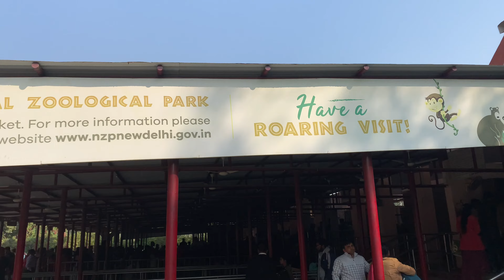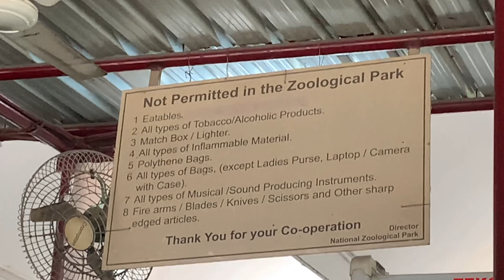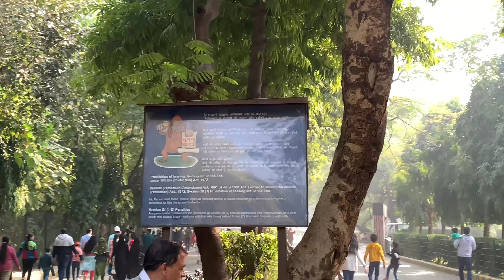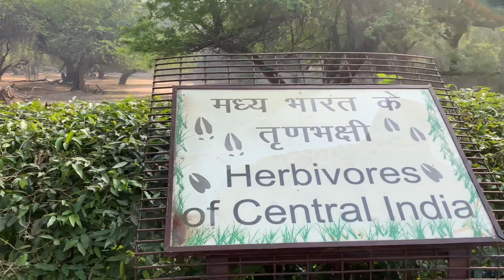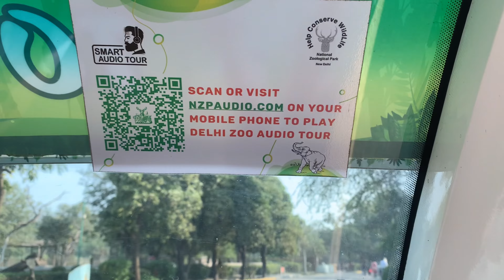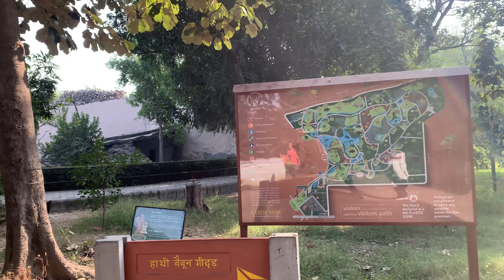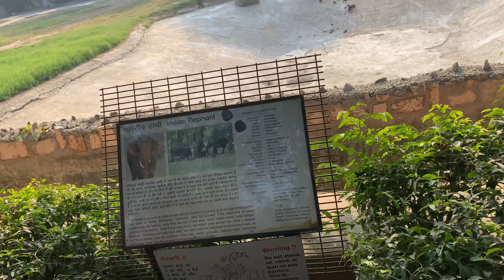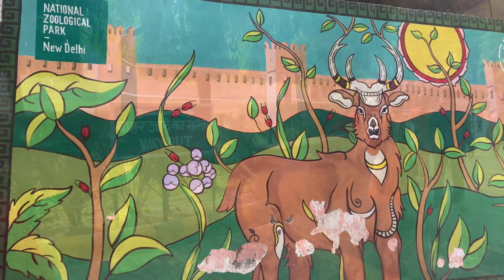Delhi Zoo - Tour Video - all details about Tickets, Slots, Things Allowed, Cameras |Delhi Tourism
Zoo Closed on Fridays and national holidays. Inaugurated in 1959, National Zoological Park also known as Chidiya Ghar is situated near The Old Fort in Delhi and is a favourite weekend spot among adults .

The National Zoological Park is a 176-acre zoo in New Delhi, India. A 16th-century citadel, a sprawling green island and a motley collection of animals and birds, all in the middle of a burgeoning urban Delhi. The zoo can be seen on foot or using a battery-operated vehicle which can be rented at the zoo.